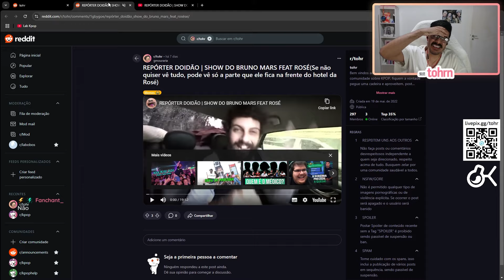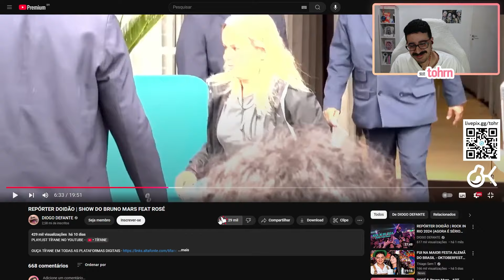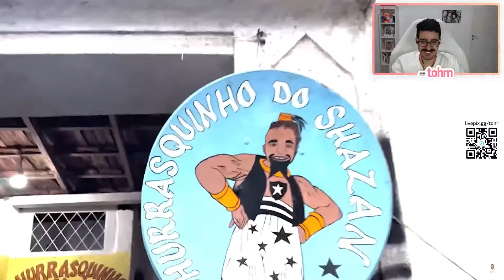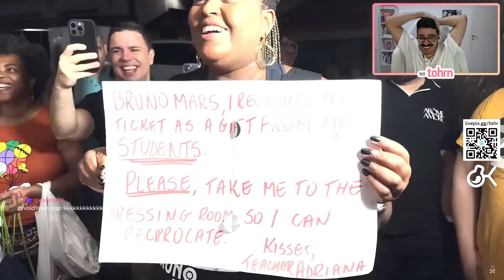TOHR REAGE: REPORTER DOIDÃO NO HOTEL DA ROSÉ NO BRASIL | Cortes do Tohr